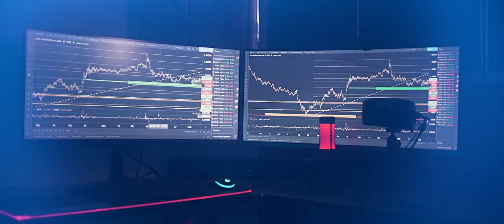Agradecido - Los Cueva (Video Oficial)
Ser agradecido es uno de nuestros principios de vida. Esperamos con esta canción sea el tuyo también. vamos juntos por la conquista.